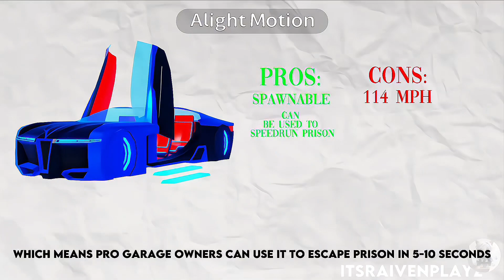Jailbreak Celsior: Overpowered & Underrated x Style || Celsior Review